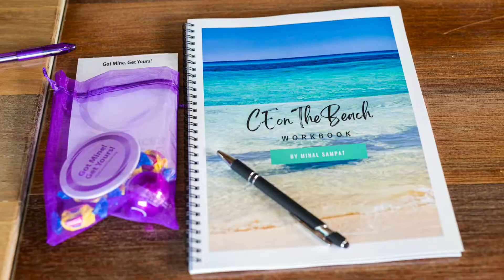CE on The Beach - Destination Marketing Event by Minal Sampat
CE on The Beach is a Marketing & Business Development Destination Event for Businesses, Healthcare Providers, Coaches & Consultants, and Speakers.